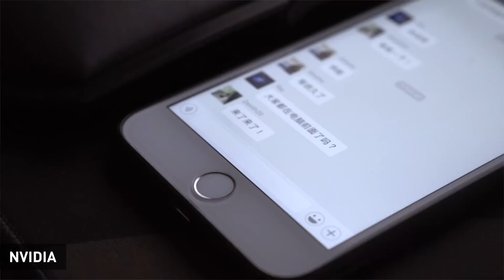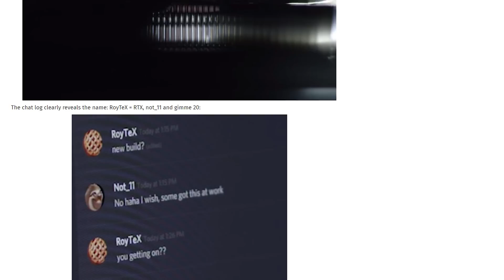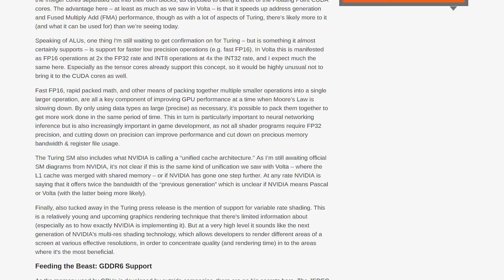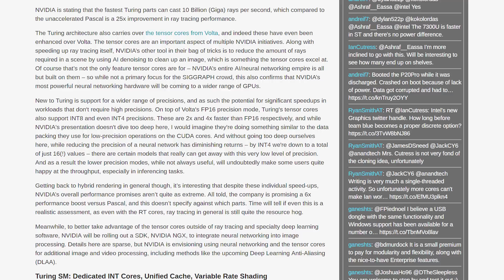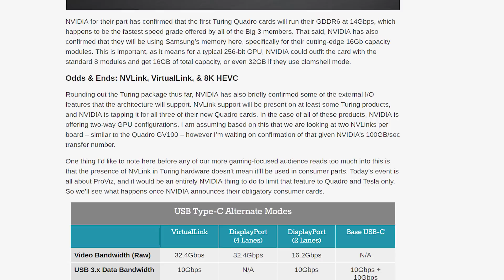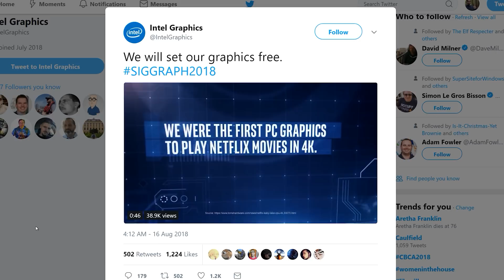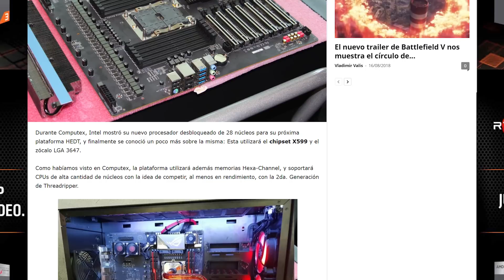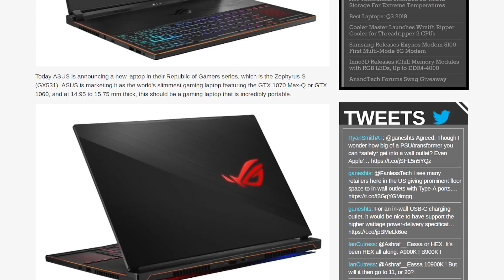News Corner | Nvidia "RTX 2080", Turing GPU Architecture Breakdown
News Topics:
00:30 - Nvidia Teases GeForce RTX 2080
03:08 - Nvidia Announces Turing GPU Architecture
07:46 - Intel Teases Discrete GPUs for 2020
08:30 - 28-Core HEDT Coming on X599 Platform?
09:33 - Intel Core i9-9900K Getting Soldered?
10:05 - Asus Launches ROG Zephyrus S

News Corner 24 | Nvidia RTX 2080, Turing GPU Architecture Breakdown